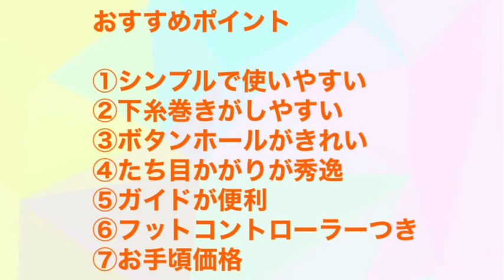【1万円台 ジャノメ ミシン レビュー】たち目かがりがキレイ JANOME JN508DX2B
紹介したミシン
JANOME JN508DX2B

‹楽天市場　お人形服の型紙屋さん　Kcoton★けーことん　›

ぽぽちゃん、メルちゃん、リカちゃん、ダッフィー、ステラルーサイズなどのお洋服型紙あります♪
５と０のつく日はポイント5倍～10倍！

使っている布の購入先や無料型紙ダウンロードも！

使用音源
すもちさん